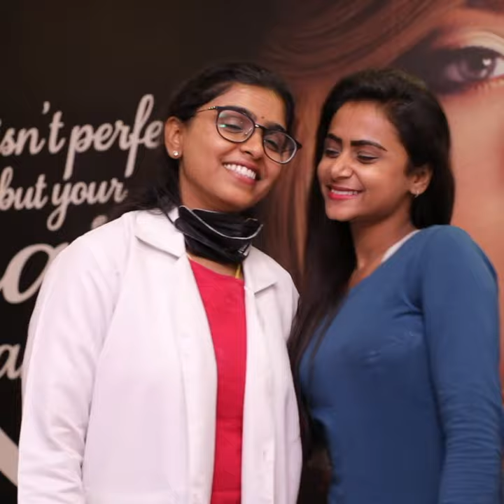How To Get Thicker Eyebrows? Get Celebrity Thicker Eyebrows In 60 Minutes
Get Celebrity like Eyebrows In 60 Minutes

Tired of shaping your brows and styling them everyday? Relooking Cosmetic Clinic's Microblading Treatment will give you perfect eyebrows permanently !!

Get this incredible procedure done at ₹12999/- OFFER VALID TILL MARCH 31 ONLY !!

Hurry - Limited slots available!! Click 'Get Offer' NOW to avail this offer!!